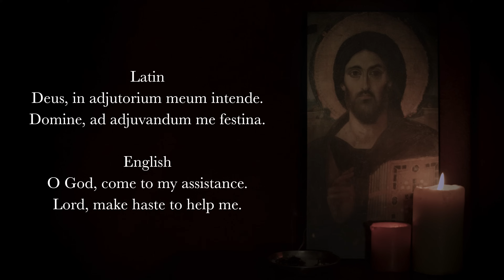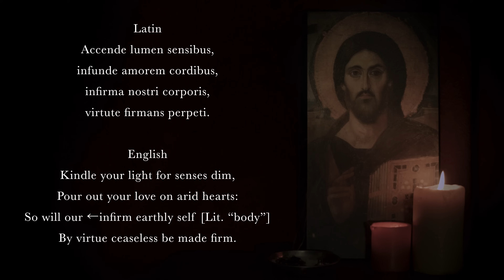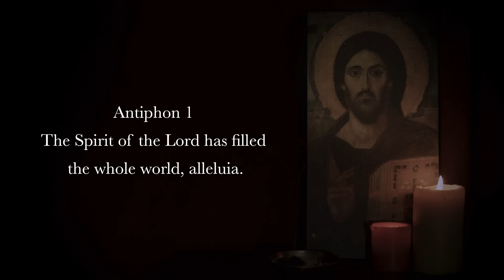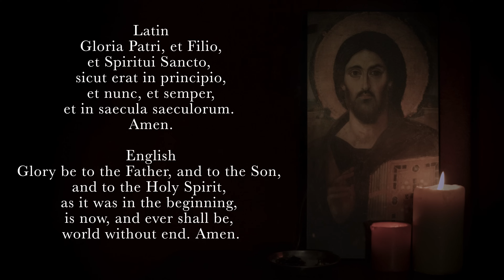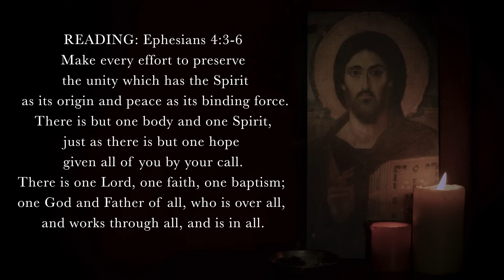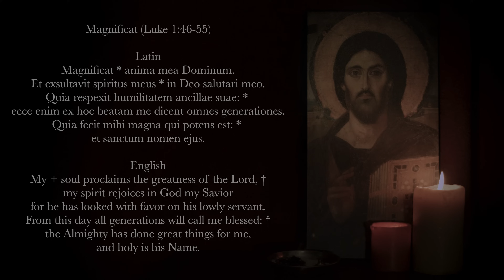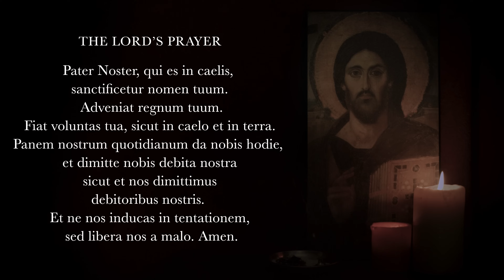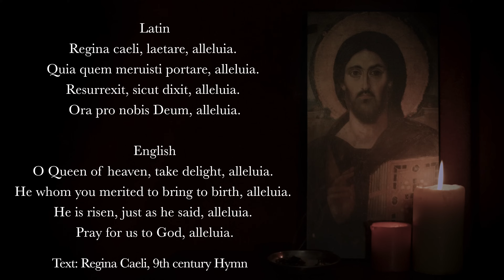5.19.24 Vespers, Sunday Evening Prayer of the Liturgy of the Hours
Vespers II, Evening Prayer for Pentecost Sunday, May 19, 2024.

We couldn’t do this without you.

00:00 Deus in Adjutorium
01:03 Hymn: "Veni Creator Spiritus," (Rabanus Maurus, 776-856), translated by John Rose 2022
04:06 Psalm 110v1-5, 7
06:22 Psalm 114
08:47 Canticle: See Revelation 19v1-7 (tone derived from Mount St. Mary's Vespers Schola)
11:20 Reading: Ephesians 4:3-6
12:16 Responsory: The Spirit of the Lord has filled the whole world, alleluia, alleluia.
13:13 Magnificat: Luke 1v46-55 (English, tone 8)
16:20 Intercessions
17:38 The Lord's Prayer
18:26 Concluding Prayers
19:40 Regina Caeli